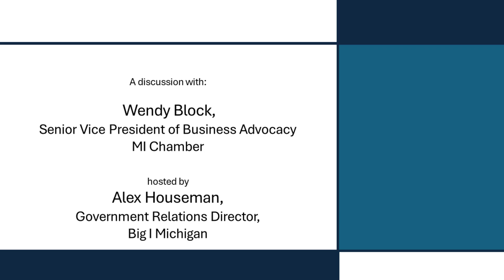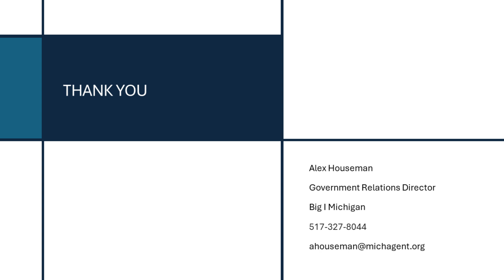MI Paid Time Leave, with Wendy Block, SVP of Business Advocacy with the MI Chamber of Commerce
this discussion is hosted by Alex Houseman, Government Relations Director, Big I Michigan